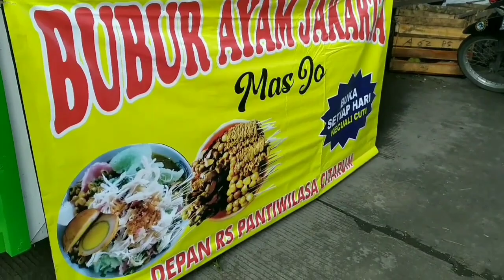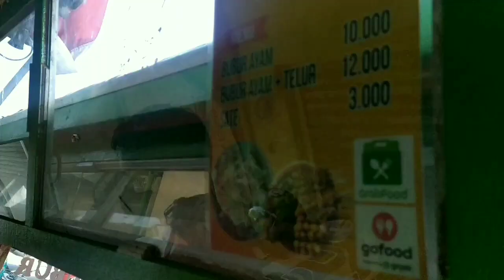Remake Alhamdulillah... Enak-enak... 🤭